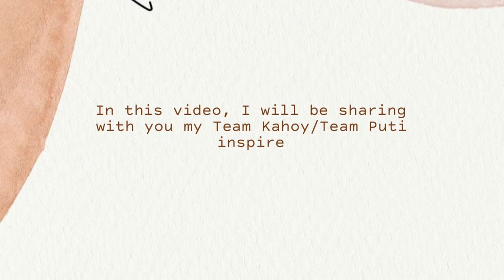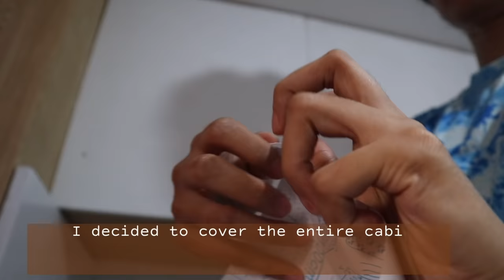DIY AESTHETIC SMALL ROOM MAKEOVER 😍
Hi Guys! Sa mga friends kong naghihintay ng room tour eto na po, pinagsama ko na lahat dito! Hahaha

Thank you so much, Papa and Mama for supporting me!

Hope you guys enjoyed this video as I enjoyed decorating my new room.

For reference, the size of my is 6-7sqm

Materials/Items Mentioned:

Bedframe, Modular Cabinet and L-Shape
6 Marine Plywood, Wood Putty, White Paint, Black Screw,

3pcs Drawer Divider
Daiso

4x36x75 Uratex Foam
Bought from a Supplier

Full size Mandaue Comforter
Bought in Mandaue Store

Mini Calendar
Bought it from a Friend

Buy 1 take 1 Full Body Mirror
Bought in SM Department Store